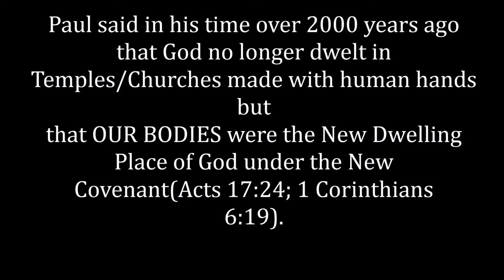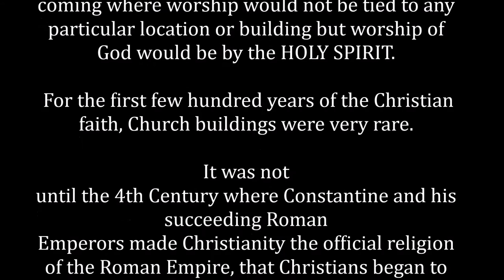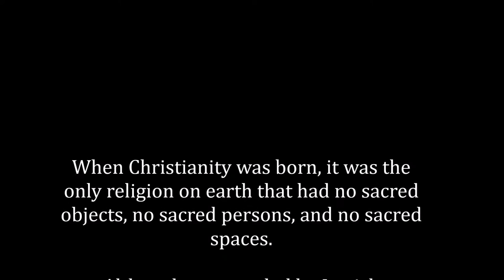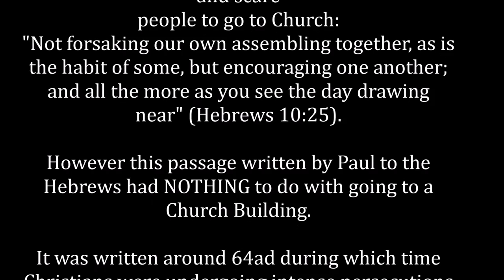Church Buildings are NOT of Christ